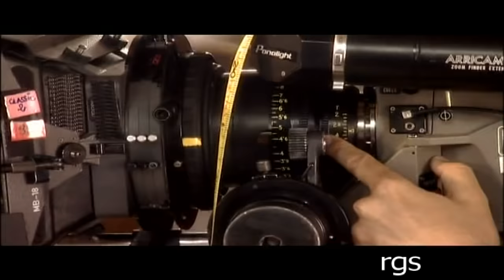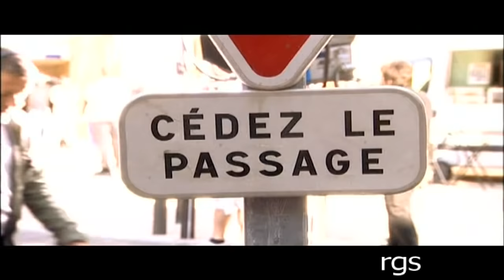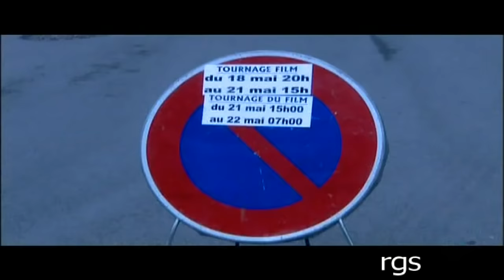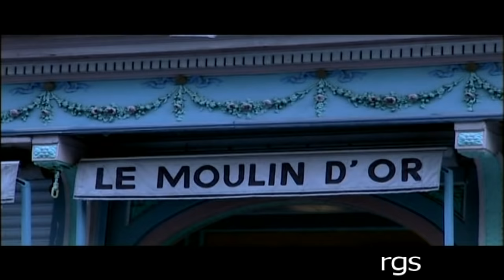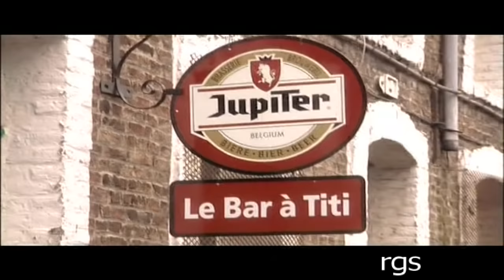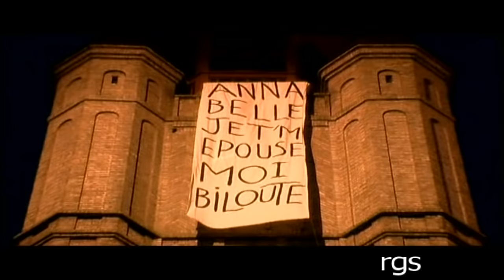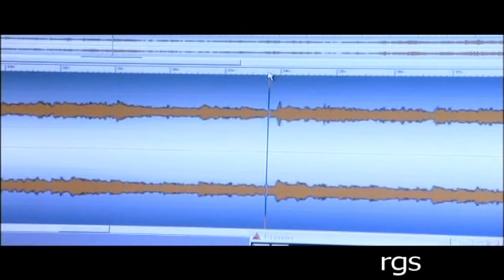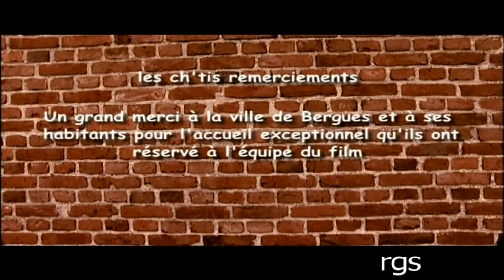Bienvenue chez les ch'tis - Le ch'ti making of.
Bienvenue chez les Ch'tis - 2008 - de Dany Boon - avec Kad Merad.